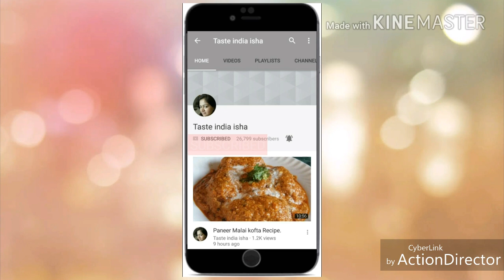Aloo ka Halwa Recipe | Upwas Recipe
Try this new app NC Browser